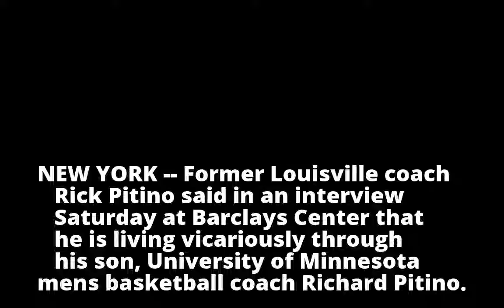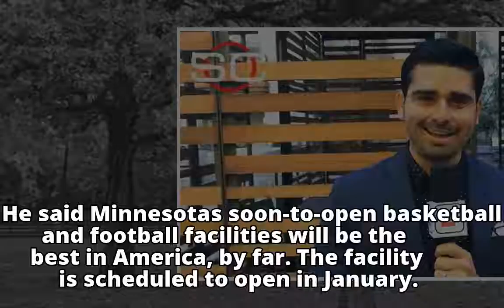Rick Pitino happy to root on son Richard, Golden Gophers in NYC - ABC News